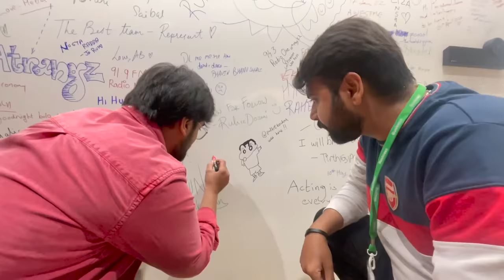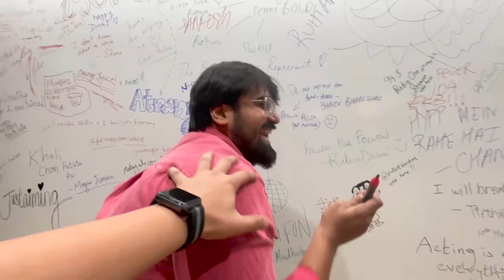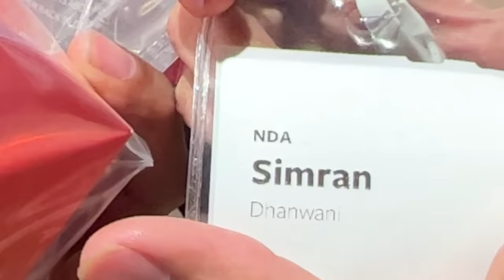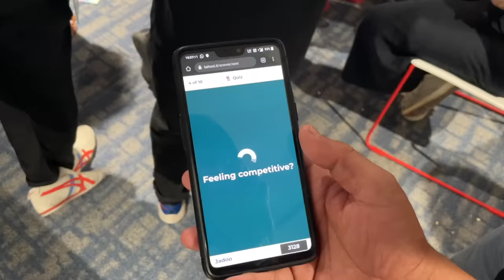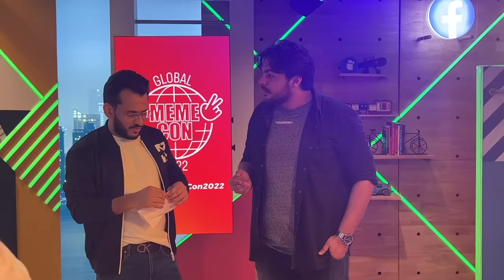when AMAN GUPTA meets CHAMAN GUTKA!!! | Jadoo Vlogs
+ get a unique gift loot box with paid strategies for free

So Finally CHAMAN GUTKA met AMAN GUPTA! event pe toh maza aaya hi aya but yeh meeting ke baad toh pura paisa wassul ho gaya! aab kisi aur se ho na ho but " Hum bhi kar lenge"!!! aare yaar yeh dialog aman sir ke samne marna bhul hi gaya! next time meeting me paka yeh dialog marunga! watch the vlog till the every end for a surprise announcement!!!